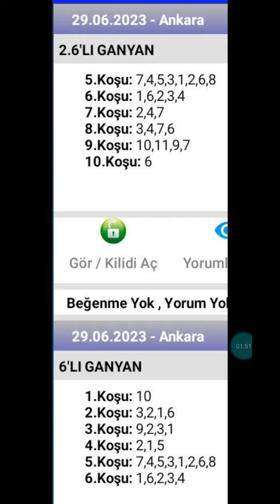29 Haziran 2023 TJK Ankara 🐎 at yarışı tahminleri altılı ganyan tahminleri